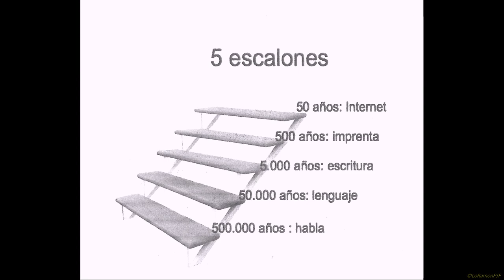VII Col•loquí Obert Xarxes socials i arqueologia de la comunicació.Tarragona07 09 2023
Reial Societat Arqueològica Tarraconense

Lloc:
Pati \ Jardi  de La Reial Societat Arqueològica Tarraconense
Hora:
19h
Presenta :
Xavier Allué.
Tarragona
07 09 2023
Tex: